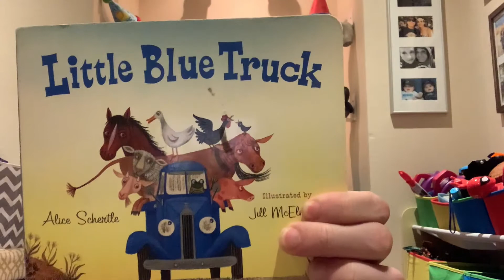Little Blue Truck by Alice Schertle